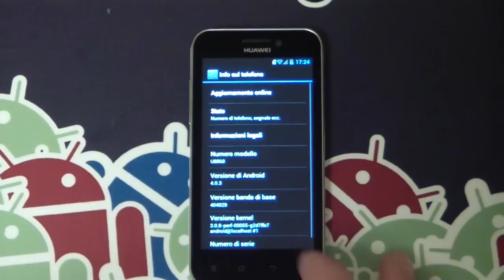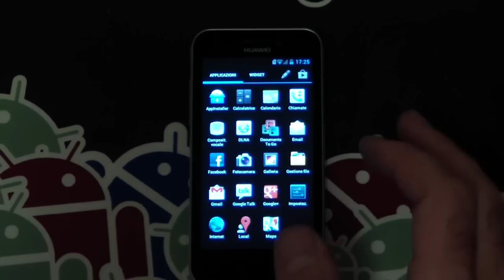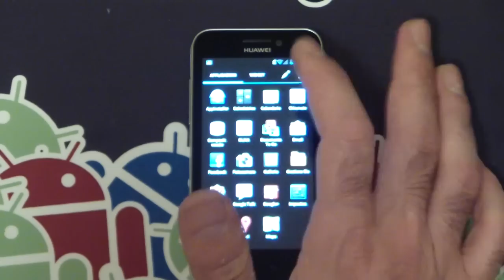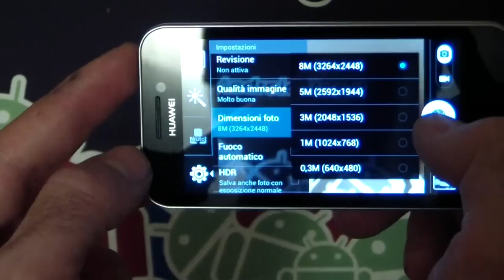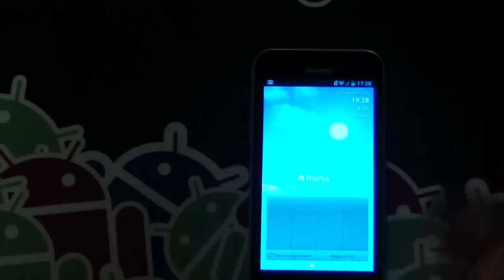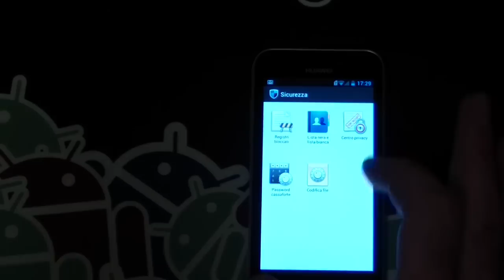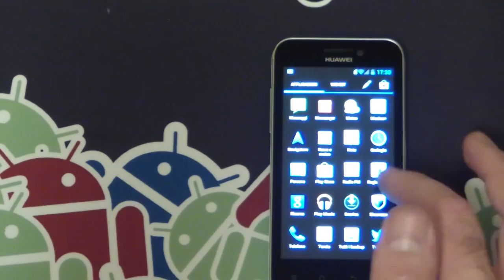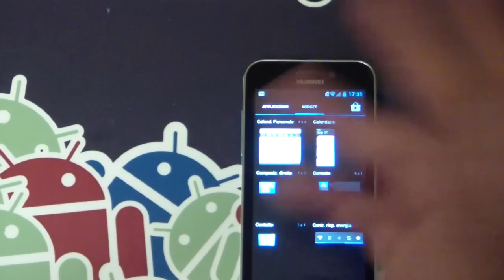Huawei U8860 Honour ecco il nostro software tour | AndroidBlog.it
Software tour dedicato al Huawei U8860 Honour, vediamo meglio cosa ci riserva questo terminale.